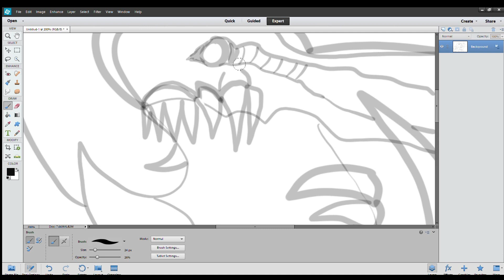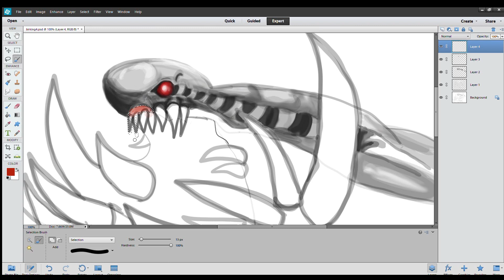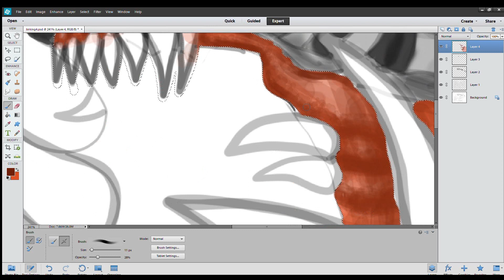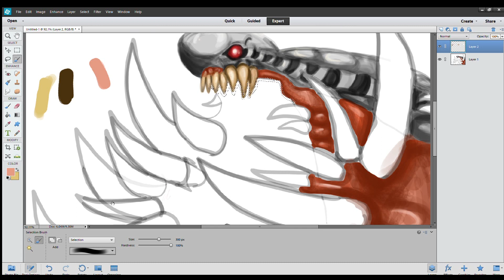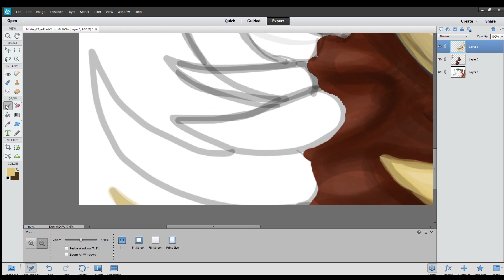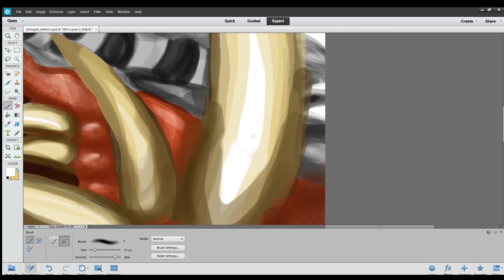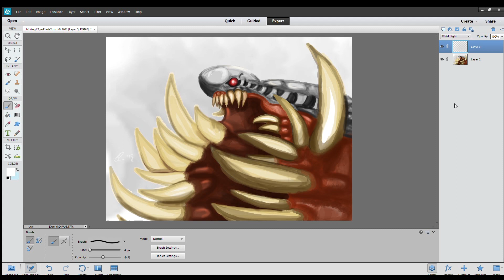[ SPEEDPAINT ] William Birkin "G4", 2018.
For Christmas, my husband bought me a Huion Graphic Monitor! This is the first time I've ever used a monitor, so mistakes were made and I was still getting used to all the tools. Another will come soon!

Today, I bring you a piece of fanart from Resident Evil 2. William Birkin "G", in his fourth form. Yes, I am very excited for the Resident Evil 2 remake, so expect lots more fanart.

"She Died Up There You Know" by Dan Bodan.
"Spine Chilling Cardiac Tension" by Biz Baz Studio.